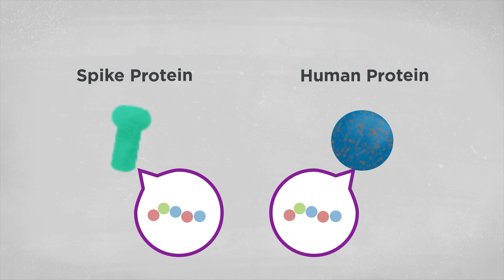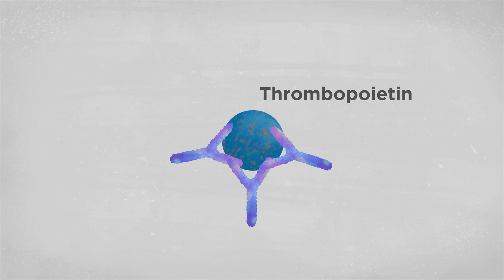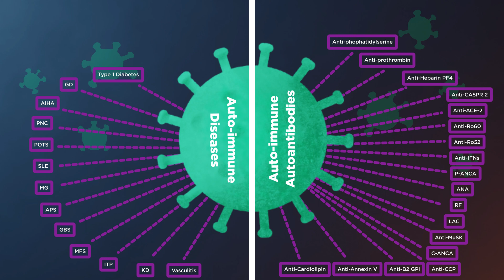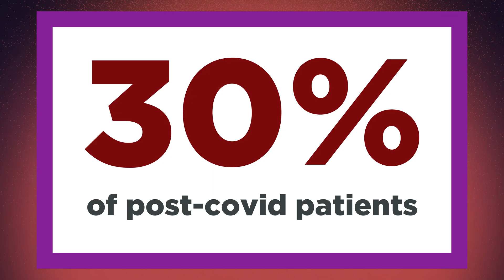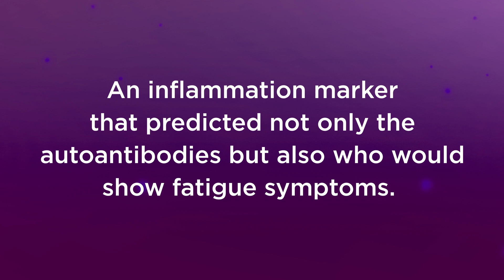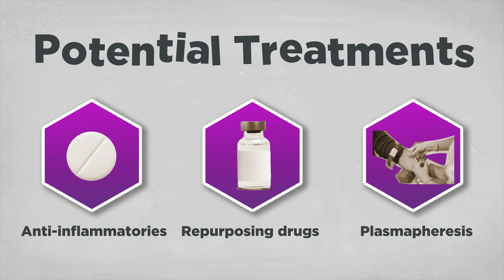The Immune System's Dark Side: Long COVID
Many long haulers show signs of autoimmune diseases but are they really developing an autoimmune disease? Understanding the origin of symptoms is essential to diagnosing and treating conditions more effectively. And in long haulers, autoantibodies seem to be the culprit for many of the symptoms.
Here, we present evidence of what is causing a subset of long haulers their symptoms, markers that can predict them, and potential treatments.

Sources:
Potential Autoimmunity Resulting from Molecular Mimicry between SARS-CoV-2 Spike and Human Proteins

Circulating anti-nuclear autoantibodies in COVID-19 survivors predict long-COVID symptoms